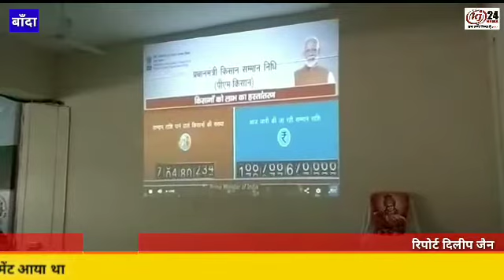कृषि विश्वविद्यालय में प्रभारी मंत्री लाखन सिंह राजपूत(कृषि राज्य मंत्री) का दौरा